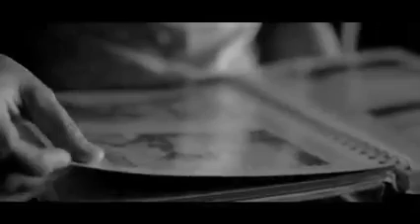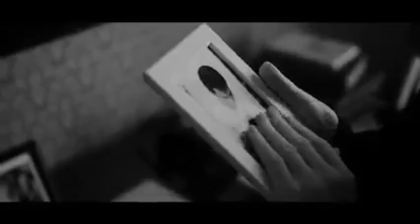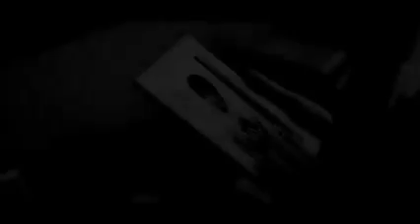A Mí Padre - Compositor Everardo Nieto Mendoza